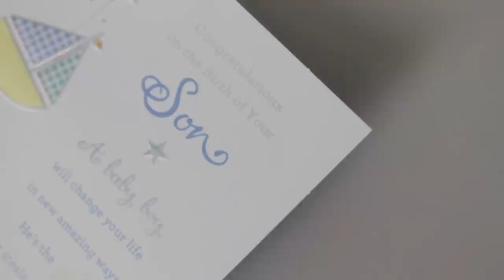18. Me At 22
Please 'Like' the video if you liked the video!